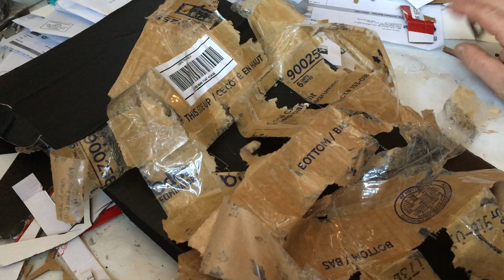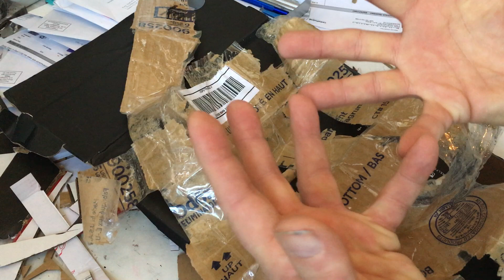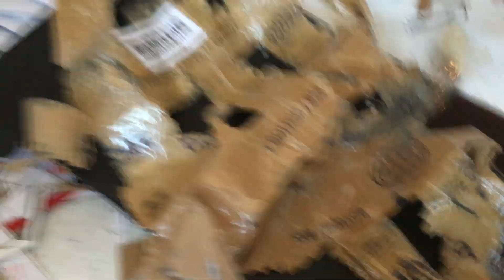Muscles and the Virgin Mary